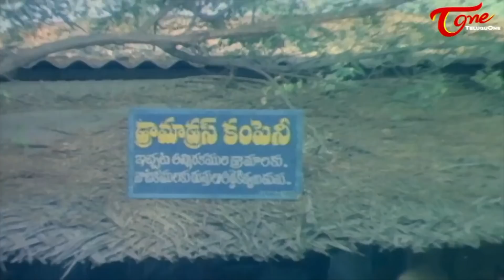మోహన్ బాబు ఇలాంటి కేరెక్టర్ కూడా వేశాడా..? | Suman and Mohan Babu Ultimate Scene | TeluguOne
Suman and Mohan Babu Ultimate Scene From Peddintalludu.